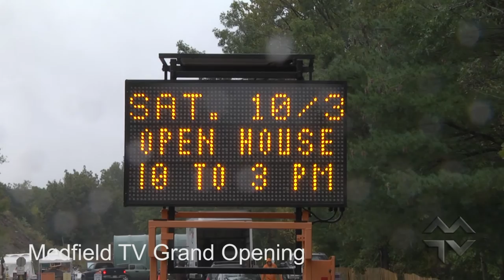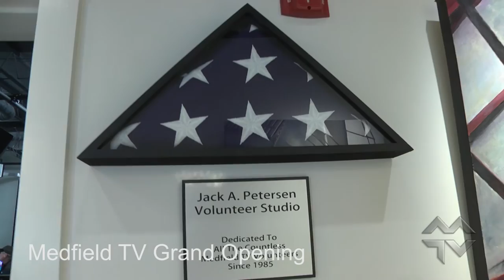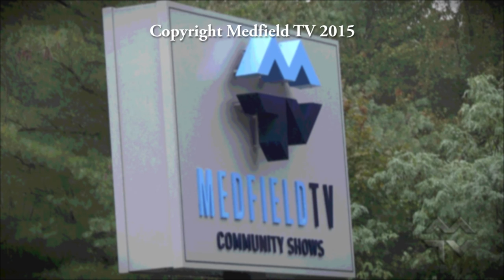Medfield TV New Studio Grand Opening (10-02-2015)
Aditi Thatte, Executive Director of Medfield TV and Monica Bushnell, Medfield TV Board Member welcome the crowd and speak. David Maxim, Medfield TV Board Chairman and Mike Sullivan, Town Administrator speak and cut the first ribbon.  Retired Medfield Board Member CB Doub and Richard DeSorgher, Selectman speak and cut the ribbon into the studio.
The new studio itself was named for Jack Petersen, a producer with Medfield TV for more than 20 years who died in April, 2015.